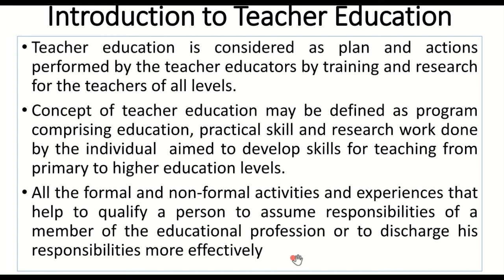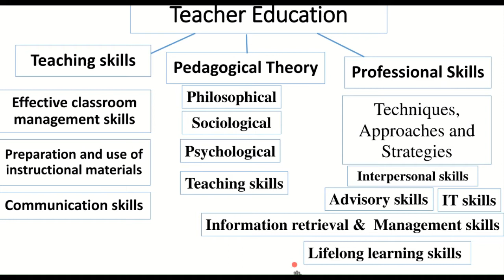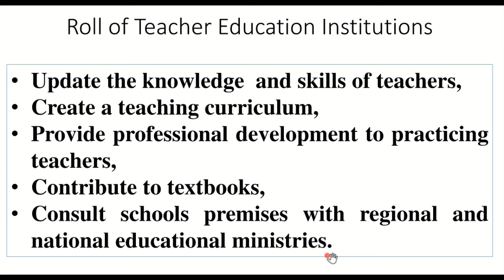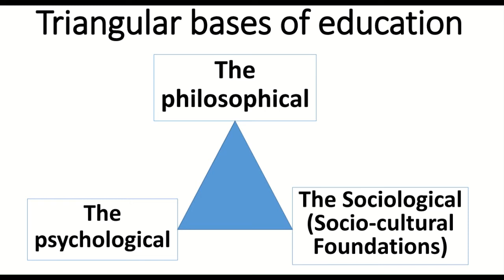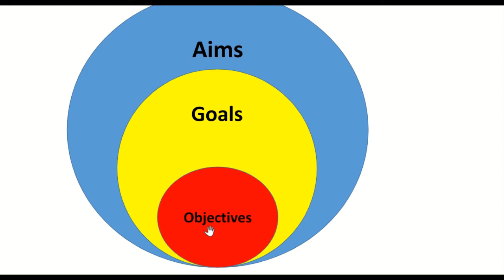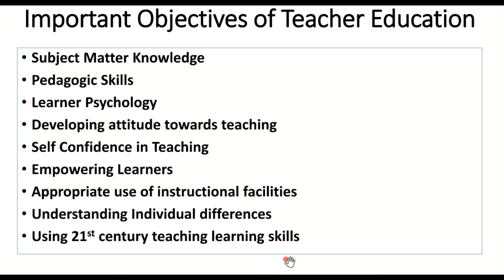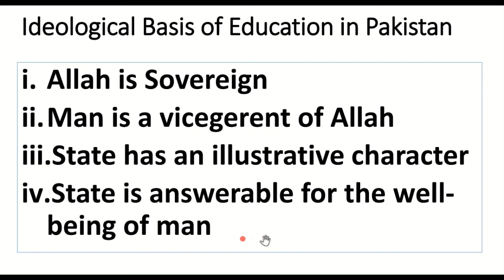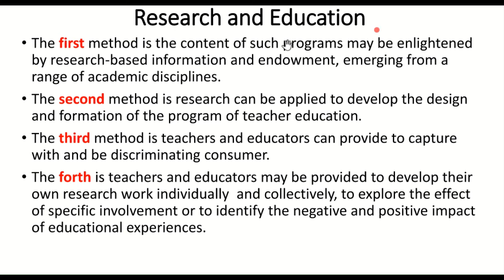TEACHER EDUCATION FOR BEd, MEd. MA EDUCATION, BS EDUCATION, اساتذہ کی تعلیم بی ایڈ ایم ایڈ، ایم اے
TEACHER EDUCATIONIN PAKISTAN۔ Dr. Muhammad Naseer Keyani
. Teacher education is considered as plan and actions performed by the teacher educators by training and research for the teachers of all levels.
Concept of teacher education may be defined as program comprising education, practical skill and research work done by the individual  aimed to develop skills for teaching from primary to higher education levels.
All the formal and non-formal activities and experiences that help to qualify a person to assume responsibilities of a member of the educational profession or to discharge his responsibilities more effectively
Imparting knowledge, skills and dispositions to individuals focused to develop their capacities for teaching is considered as teacher education.
Teacher education equips pre and in-service teachers with the  professional knowledge and skills necessary to educate others in general or specialized subjects. Teaching skills. Effective classroom management skills. Preparation and use of instructional materials. Communication skills. Pedagogical Theory . Philosophical, Sociological. Psychological. Teaching skills. Professional Skills. Techniques, Approaches and Strategies. Interpersonal skills. Advisory skills. IT skills. Information retrieval &  Management skills. Lifelong learning skills. Roll of Teacher Education Institutions. Revitalize the educational set ups. Reshape and align the knowledge and skills with the future needs.Hope for sustainable future of the society. Professional development of teachers. Update the knowledge  and skills of teachers,
Create a teaching curriculum,
Provide professional development to practicing teachers,
Contribute to textbooks,
Consult schools premises with regional and national educational ministries.
Pre service
Induction training, CPD, Inservice training,  Triangular bases of education
Aims: long-term goal
Goals:
Objectives: Specific to the class or subject , short term, specific
Learning Outcomes: What the students have learnt or expected to learn
Reasons of stating objectives of Teacher Education .
To help teachers design the course content, the methodology and the assessment  procedures
To express the educational commitments of the course to the learners and to  teachers
To recognize the material resources required for teaching learning process
To make available a foundation for estimating the course
To provide a base for excellence
To keep the teacher and learner target oriented
Classification of Educational Objectives
Cognitive
Affective
Psychomotor
Important Objectives of Teacher Education
Subject Matter Knowledge
Pedagogic Skills
Learner Psychology
Developing attitude towards teaching
Self Confidence in Teaching
Empowering Learners
Appropriate use of instructional facilities
Understanding Individual differences
Using 21st century teaching learning skills
Application of Old and New Methods of Instruction
 Teacher Centered Approach
Student-Centered Approach
Pre-technology education/ Conventional Education
Lecture Method
Classroom Discussion
Post technology Education
Multimedia (I hear and I forget, I see and I believe, I do and I understand Confucius)
Computer
Internet
On line
Programmed instructions
Hand on activities. Ideological Basis of Education in Pakistan. Allah is Sovereign
Man is a vicegerent of Allah
State has an illustrative character
State is answerable for the well-being of man
Home
School
Methods of guidance
Group/peer counseling
Individual counseling.
Peer influence (peer pressure)
Cultural practices
Family,
School
Political Institutions
Culture/Society
Community
Religious institutions
Adolescence and health issues
Drug abuse and substance abuse
Media,
Peers
Friends
Curriculum
Why should I care about Family and  Community involvement in schools?
To improve the health
Welfare
There are written policies and processes implement by the local school board relative to
Family and community cooperation enhance the achievement of the students promote the school environment.
School teachers and staff should involve the family and community of all levels and grades.
Parents’ teachers meeting and activities should be held once or twice in a year for  the best learning of students.
Schools should share regularly the presentations of school, students achievement, learning activities, academic opportunities, in print and online format.
Learning
Develops the interaction among individuals’ students, school and society.
help students and young improve good behaviors and develop healthy families.
develops the students achievement, regular attendance, homework completion, getting higher score in test and exams, higher self- respect and better social skills. It also minimizes the school drop-out rate. Community engagement practices develop the behaviors of students in classroom, best achievement and academic progress.
National PTA parent and community standards
Collaboration is very important for the progress of any system.